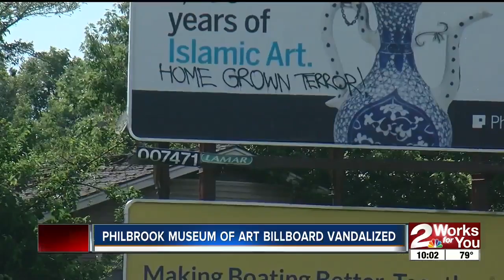Philbrook Museum of Art billboard vandalized